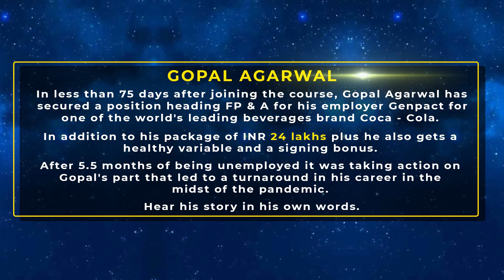APEX HALL OF FAME - ₹24,00,000 + Salary | Senior Manager in less than 90 days | Gopal Agarwal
In less than 75 days after joining the course, Gopal Agarwal secured a position heading FP & A for his employer Genpact for one of the world's leading beverages brand Coca - Cola.

In addition to his package of INR 24 lakhs plus he also got a healthy variable and a signing bonus.

After 5.5 months of being unemployed it was taking action on Gopal's part that led to a turnaround in his career in the midst of the pandemic.

Listen to his story in his own words.

If you want to start your APEX journey with me and learn how to get your dream job, start by attending my 'POWER UP YOUR CAREER' live workshop.

The testimonials, statements and opinions presented are applicable to the individuals depicted. Individual results may vary and may not be representative of the experience of others. Exact results and experience will be unique and individual to each student.